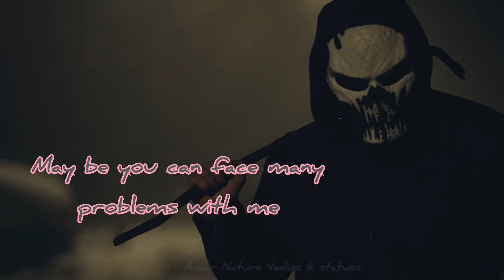SINGLE persons inner feeling statusz 👍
nocopy right music